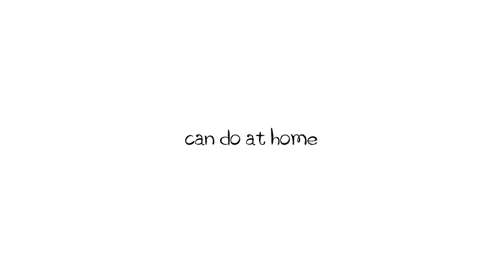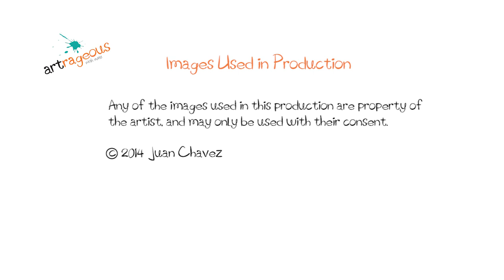Artrageous with Nate - Juan Chavez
Join Nate as he travels to Chicago to visit artist, Juan Chavez, for this episode of The Artist in Your Backyard! Juan has taken his passion for skateboard ramp building and transformed it into a form of sculpture. You will be inspired by his creative story and passion to create amazing art experiences! We finish up with an at-home art project inspired by his work!